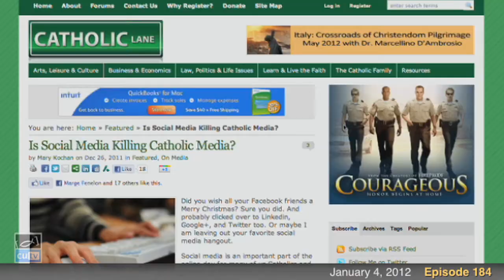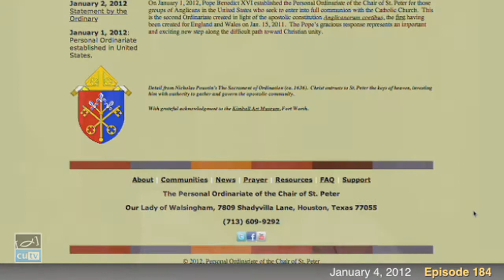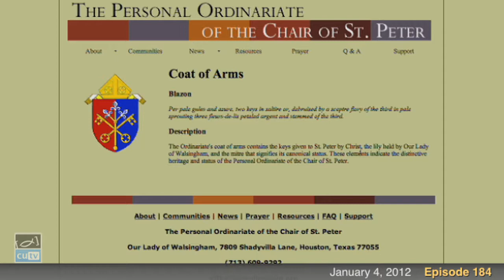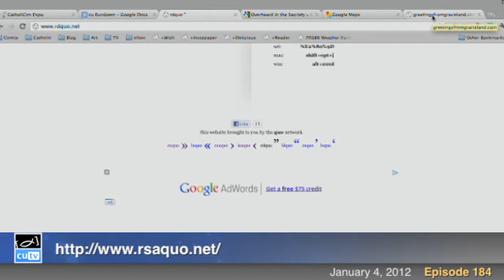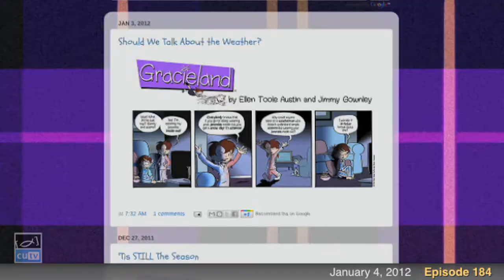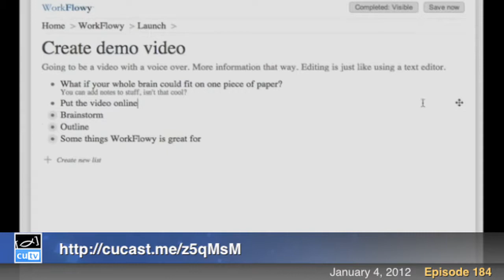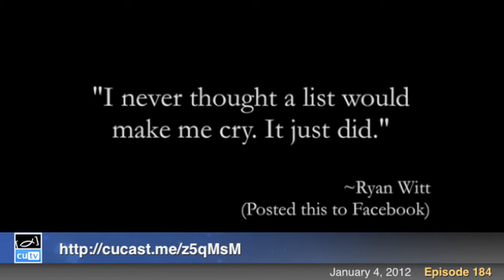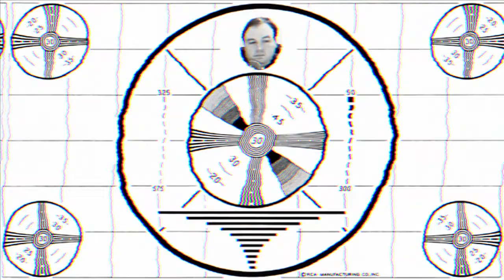Catholic Underground Episode 184: Will The Catholics Please Stand?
In our first episode of the new year, we talk about digital strategies for the Catholic Church in the United States, Social Media as a possible Catholic Media killer, defense of life with dental floss, Film as a way to have "The Great Discussion", and how to shore up weak faith. we're looking at you Ireland! All this, a bit more, and our picks of the week!